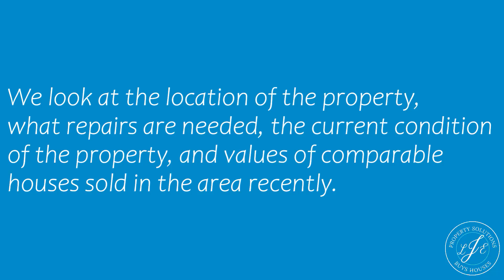LJE Property Solutions - FAQ - How do you determine the price to offer on my house?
How do you determine the price to offer on my house?

We LOVE what we DO and we think IT SHOWS!
We are LJE Property Solutions and WE BUY HOUSES!

Are you interested in selling your house?